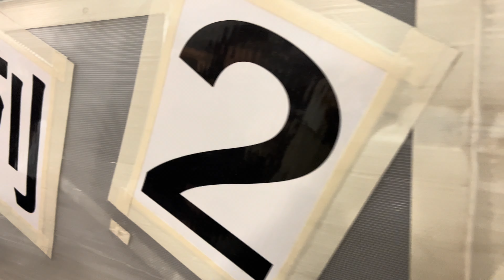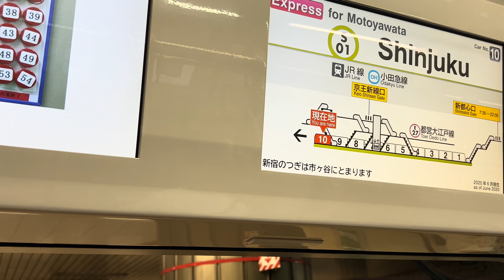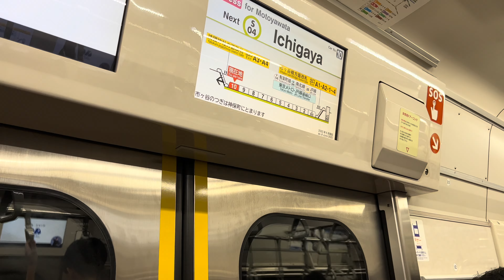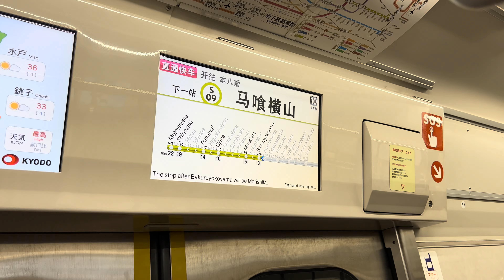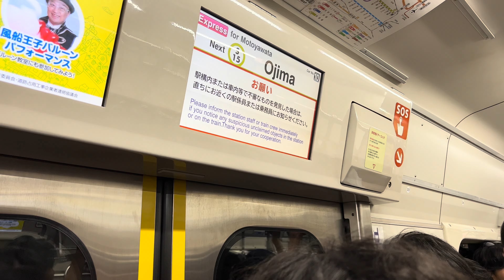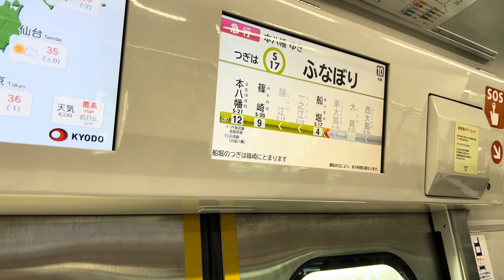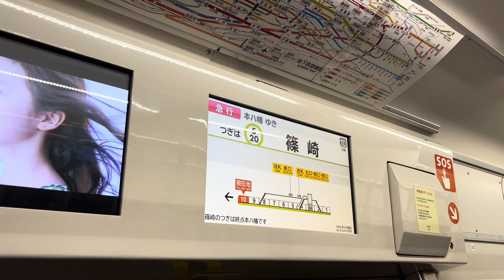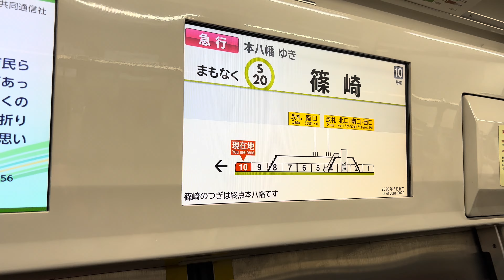警笛鳴りまくり!!(3年ぶりの臨時急行)都営新宿線(急行)篠崎駅臨時停車